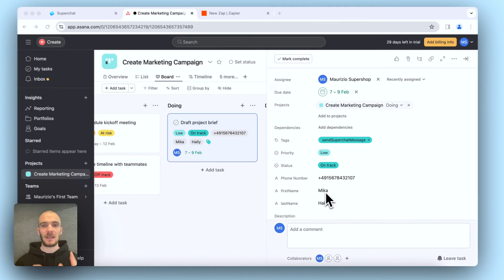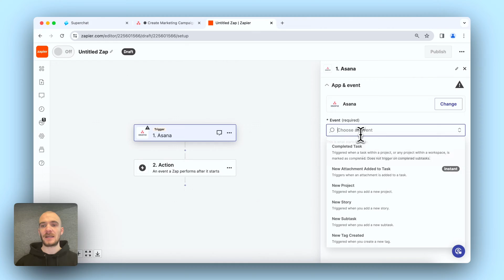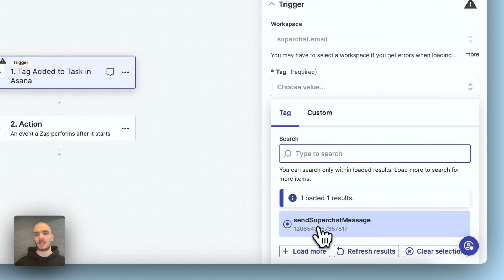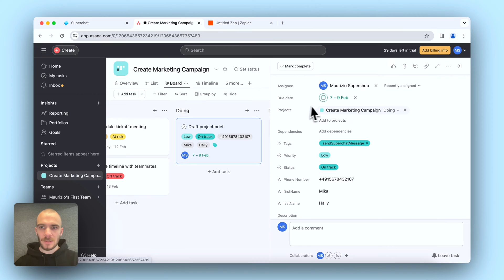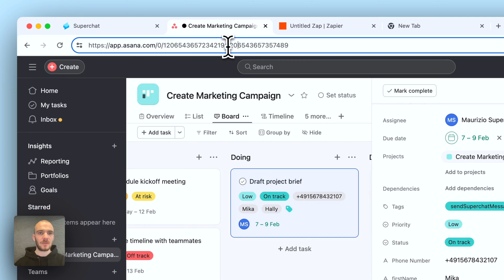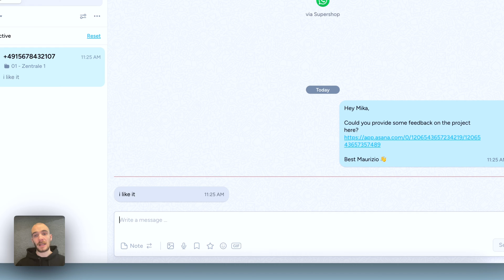How to automate Project Feedback Cycles with WhatsApp & Asana!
1️⃣ WhatsApp is the most used communication channel by your target audience. (35x per day)
2️⃣ No other channel reaches your customers better. (95% open rate)
3️⃣ You can resolve enquiries faster and more conveniently from the customer's point of view. (customer response in 90 seconds)

That's why we enable you to use WhatsApp Business:

✅ 100% GDPR compliant,
✅ in a centralised cloud software solution,
✅ with multiple employees, phone numbers, devices
✅ and AI-powered features such as newsletters, automation and chatbots.

In short: WhatsApp Business with superpowers!

Chapters:

00:00 - Introduction
00:25 - Use Case: Shorter Feedback Cycles
00:59 - Software Setup
01:24 - Setup in Asana
02:01 - Setup in Superchat
02:33 - Setup in Zapier
05:24 - Testing
06:09 - Conclusion
06:37 - Outro